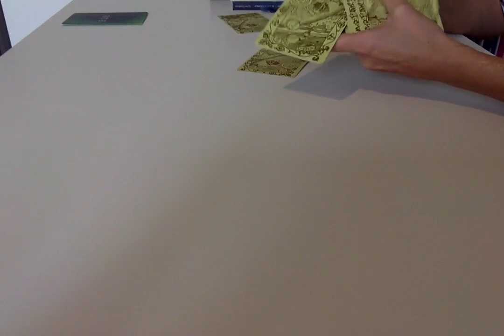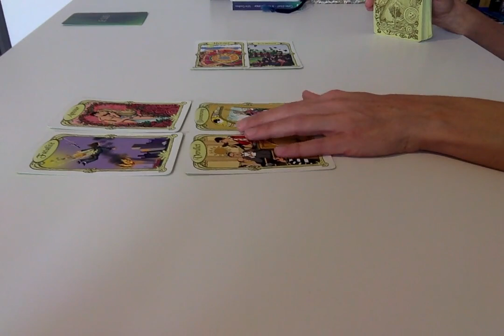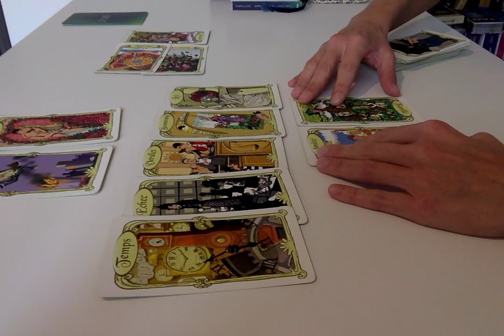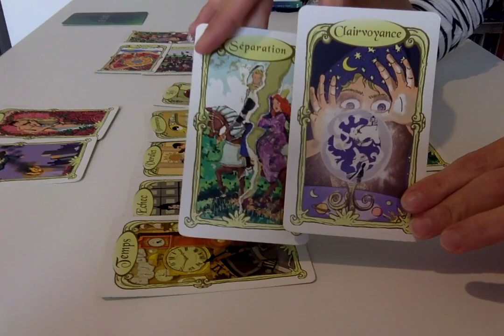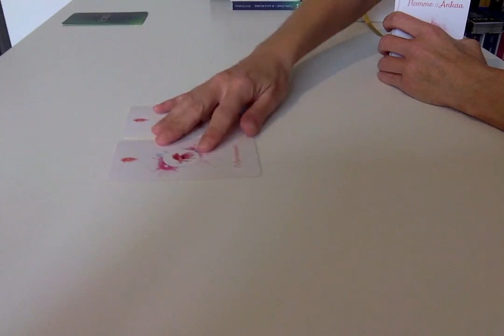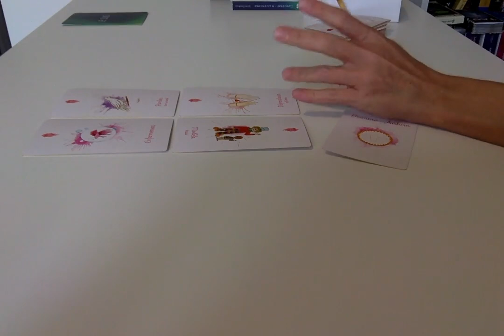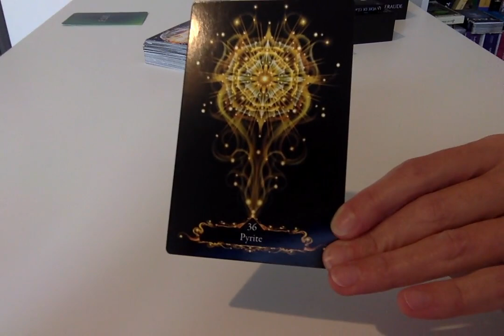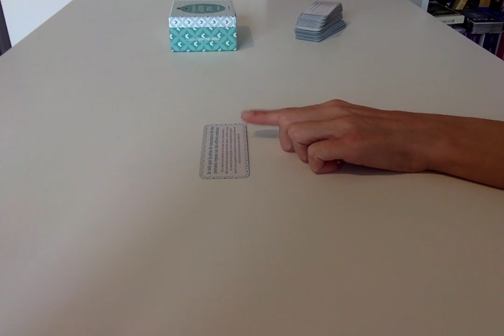Masculin : Pleine ouverture à votre Pouvoir Féminin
- La Légende Personnelle
- Le Soin Alchimique sur mesure
- L’Accompagnement à la Réunification à Soi

* Soin du chakra Sacré
* Soin du chakra du Plexus solaire
* La méditation de l’Être Spirituel
* Soin de Visualisation
* Le soin de l’intégrité
* Le soin de la Trinité
* Le soin du chakra de la gorge
* Le soin du chakra Racine
* Soin « A la conquête du Monde »
* Soin « A de(ux)main(s) Masculin »
* Soin « la lumière blanche »

* Soin Acte de Paix. Ce soin offre de requalifier tout ce que vous êtes et estimez Être afin d'en imprégner l'ensemble de vos cellules. Cet acte de paix formulé est le signe, l'information, de votre entrée en votre Centre Unifié.

* Soin Accompagnement à l'accueil de La Fusion des Trois Coeurs, provoquant l'embrasement de votre Feu intérieur. Ce soin permet de vivre plus confortablement, je vous le souhaite ce processus, en total accueil et conscience de ce qui se vit, se ressent et s'initie en Soi.

* Soin Du Feu de Dieu, condensé, Con-Danse-Est, d’énergies visant à réactiver votre Feu intérieur. Curetage énergétique des mémoires transgénérationnelles, régression intra utérine. Chakras racine, sacré, coronal et coeur.

* Nettoyage et encodage cellulaire - Enfant intérieur : Faire Corps avec l'Être tout entier. C’est un ensemble de mots, d'intonations et de vibrations par la voix qui vous offrira un nettoyage et encodage cellulaire profond. Le principe de Vie à laisser diffuser en Soi pour retrouver un maximum de force et de puissance, de confiance et de foi.

* Soin Inter-Sidéral : Ré-engrammage agissant sur l'Esprit, pour une pensée libérée, libre, et un nouveau regard sur Soi, la Vie.

* Soin De Réunification à Soi

* Soin Origin-Elle Origin-Al : Libération de la voix/e

* Soin Chamanique : Désenvoutement du mental, Connection intra Terre

Avec amour,
C*